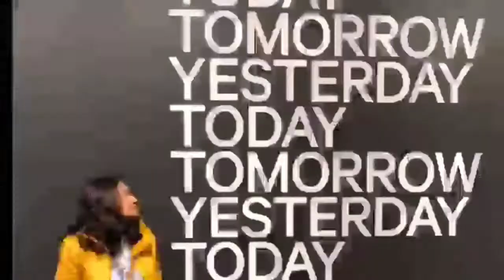VISIT AUSTRALIA BEFORE PANDEMIC - by Anies Walsh & Maya Yunisca